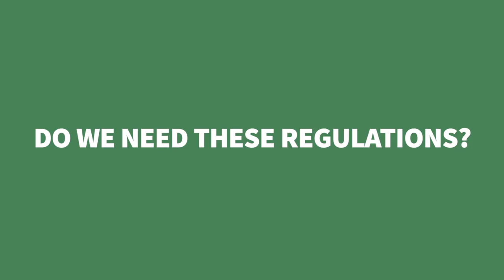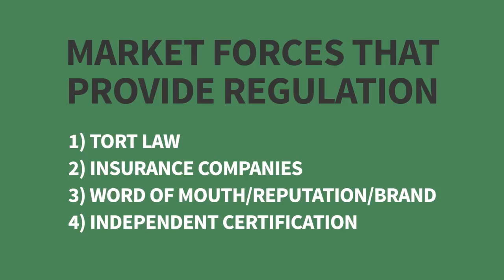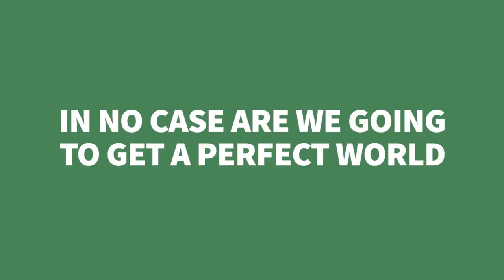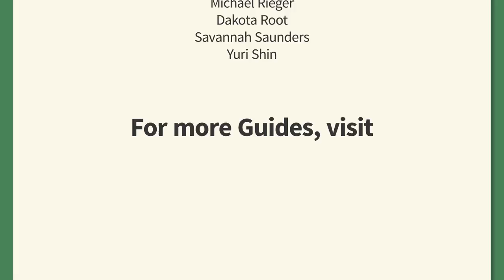12. The Importance of Economic Liberty | Foundational Concepts in Economics with Howard Baetjer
Baetjer illustrates the harmful effects of economic regulations and argues that we ought to instead prefer economic liberty.